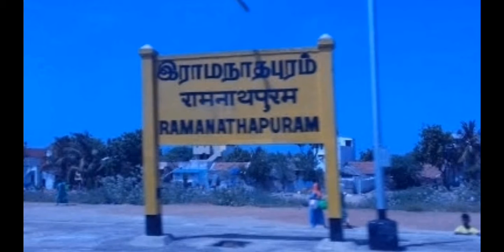ekaminute விவசாயிடம் கொள்ளைபோன கோஹினூர் வைரம்!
உழவு அல்லது வேளாண்மை அல்லது விவசாயம் அல்லது கமம் என்பது உணவுக்காகவும் ஏனைய பயன்பாடுகளுக்காகவும் சிலவகைப் பயிர்களை உற்பத்தி செய்வதையும், கால்நடை வளர்ப்பையும் குறிக்கும். வேளாண்மை ஒரு முக்கியமான முதனிலைத் தொழில் ஆகும்.